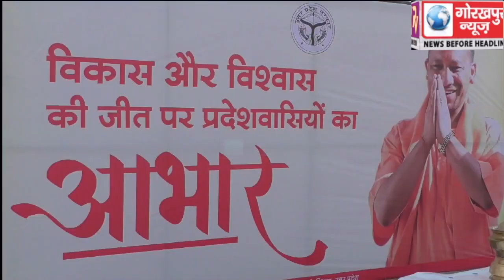भाजपा के अभिनंदन समारोह में शामिल कार्यकर्ताओं के लिए पार्टी ने किया भोजन की व्यवस्था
भाजपा के अभिनंदन समारोह में शामिल कार्यकर्ताओं के लिए पार्टी ने किया भोजन की व्यवस्था, लगभग दो हजार लोगों ने उठाया भोजन का लुफ्त